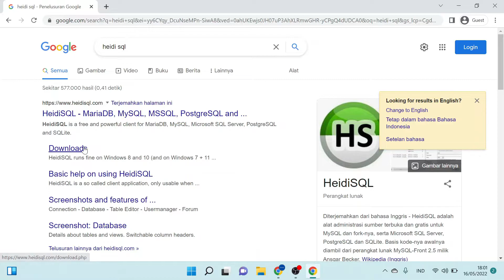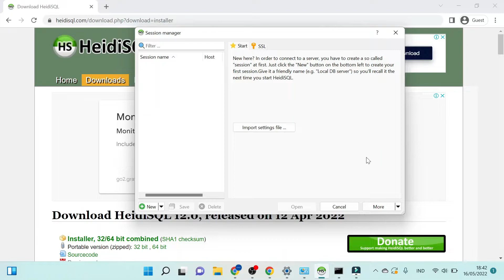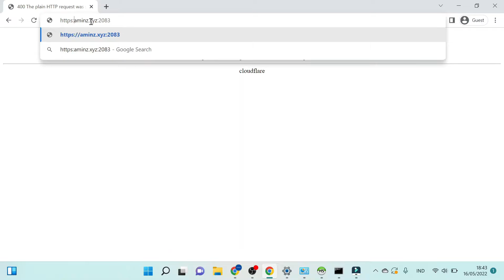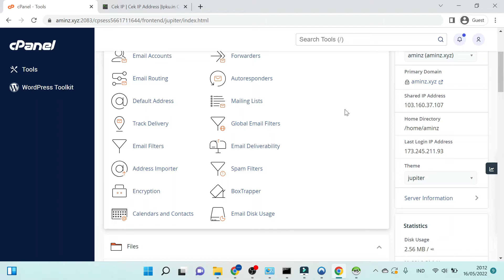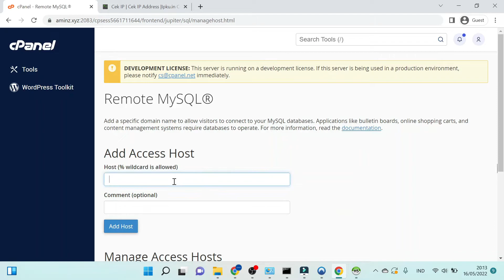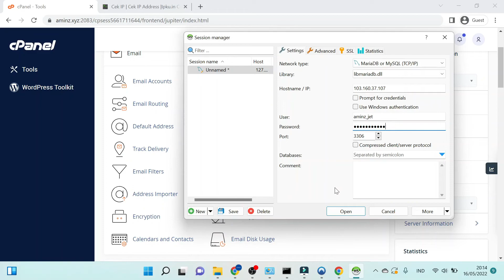Cara Remote Database MySQL Menggunakan HeidiSQL - REMOTE DATABASE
Remote Mysql